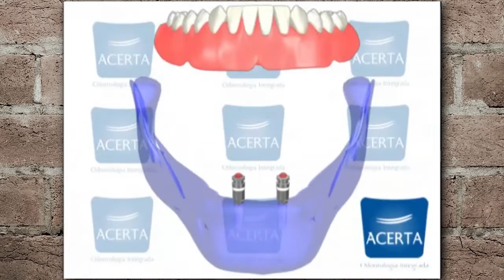Programa Bom de Papo 24/07/2015 - DRA. NATÁLIA NESPOLI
Programa Bom de Papo Tv TRIBINA SBT Segunda a Sexta 13:15

-Entrevistado de Hoje: Dra. Natália Nespoli